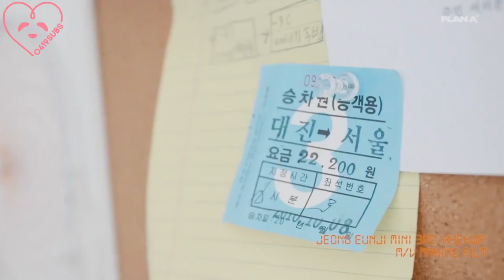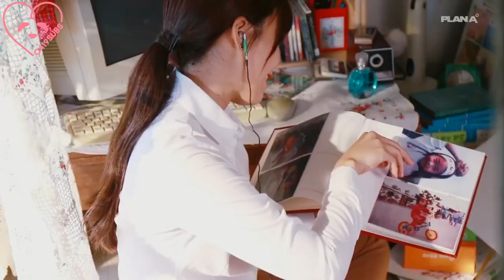[0419SUBS] Jeong Eunji 'Being There' MV Making Film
[0419SUBS] 181017 Jeong Eunji 'Being There' MV Making Film (Eng Sub)

Translator: txxyingenn
Editor: hyeriim
Timer: _sonmeungjis_
Typesetter: apinks_
Encoder: TheAttilaTheFun